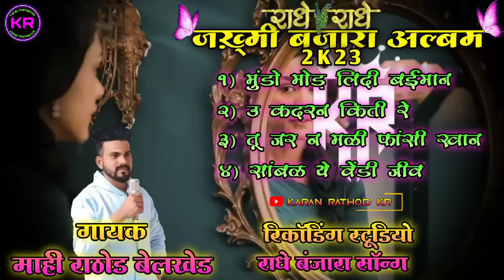राधे-राधे जख़्मी बंजारा अल्बम Mahi Rathod belkhed radhe banjara song mundo mod lidi baiman banjara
आम्ही पुसदकर
भाई लोग content हमार Like👍 तमार Plz Support रकाडाे 🙏
Admin-Karan Rathod

Singer-gokul jadhav kasola
lyrics -
recording studio -Gor mahi asola tando
भाई लोग खुप मेहनतेती वीडियो एडिट करू चु
सपोर्ट करो
आणि reuplod mat karo plz🙏🙏
contact. 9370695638 editor karan rathod singarwadi
.,, Edit by karan rathod.

{banjara status king} all banjara status
🙏🙏🙏jay sewalal 🙏jay gor 🙏jay banjara 🏳️
status king editing all
               banjara status mahi banjara song
gokul jadhav lukesh rathod banjara song &status
               status king all status editing
support karo like karo fukat rach
      {@KARAN RATHOD KR }
🙏. THANK U ALL. 🙏

video is for edustional purpose only. copyright disclaimer under section 107 of the copyright acts 1976 allowance is made for "fair use" for proposes such as criticism, comments,  news reporting, tiaching,  scholarship, and research. fair use a use permitted by copyright statute that mide othervoice be infringing. non-profit, educational or personal use tips the balance in favor of fair use